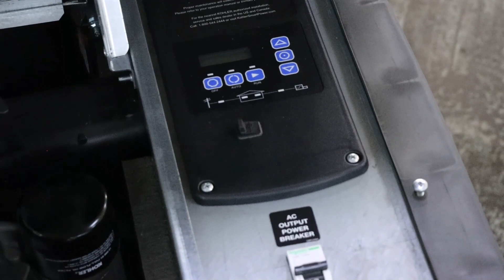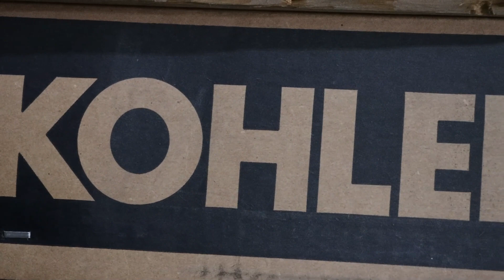OHM SSPD GG Case Study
OHM-Facilities combined with Sub Sahara Power Distributors, offers full turnkey KOHLER Generator solutions, to convert piped natural gas to power. From start to finish you have one contact point for convenience, with after-sales and spares supply to secure your investment.